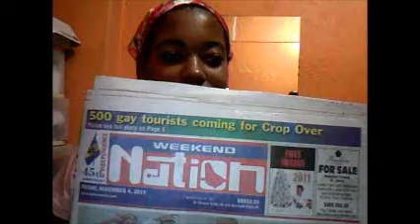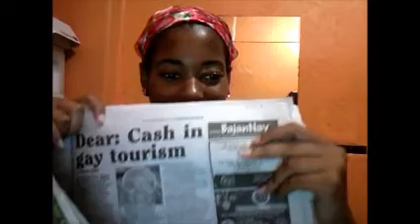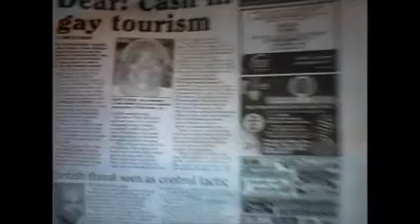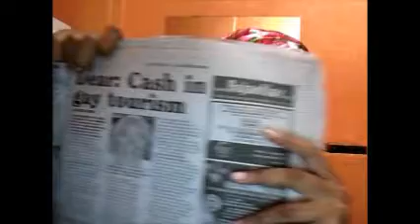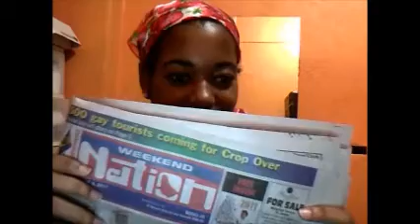What Is This Madness!! More Proof We're In The Last days!!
Now that's what I call Lawlessness D: